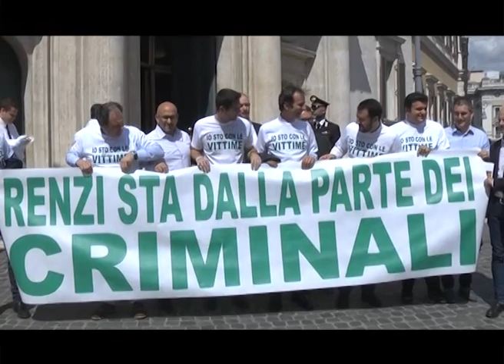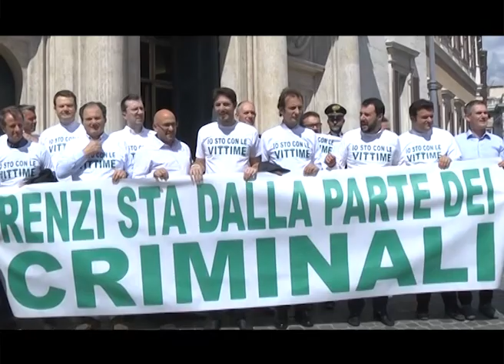Dl carceri Lega manifesta davanti alla Camera